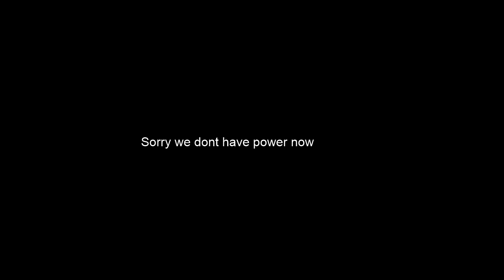Rev.Fr.Stanley Peiris - Healing Service 01-02-2020